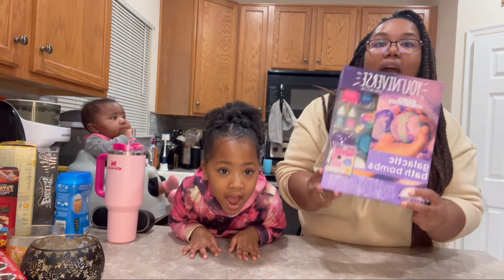BATH BOMB CHAOS!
Trying to make bath bombs turned out to be much harder than it looked!!